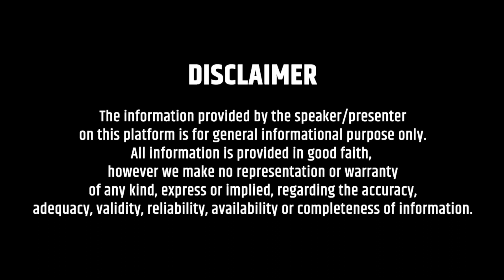शूद्र वर्ण का बालक कैसे बना ब्राह्मण ?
ऐतरेय  ब्राह्मण की कथा